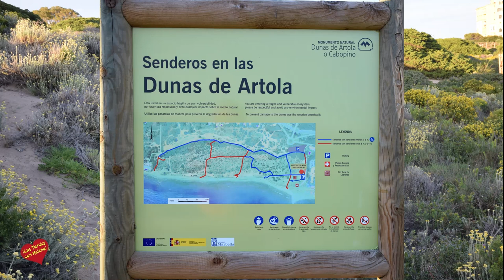Las Dunas de Artola Marbella